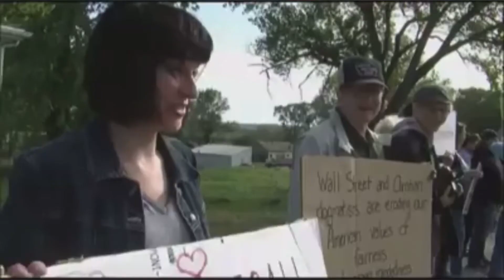Westboro Baptist shows up to Missouri Valley High School 10/11/2011 Missouri Valley Iowa.